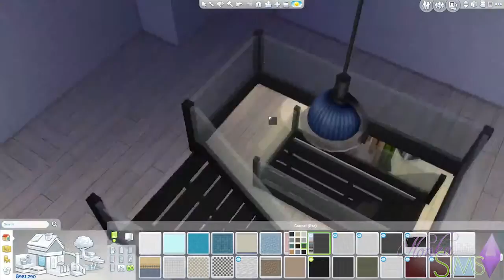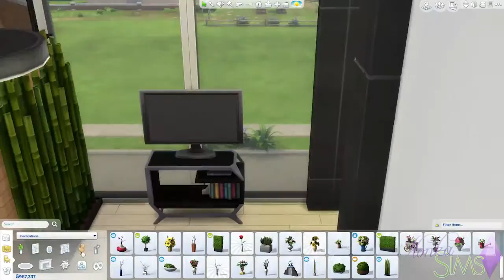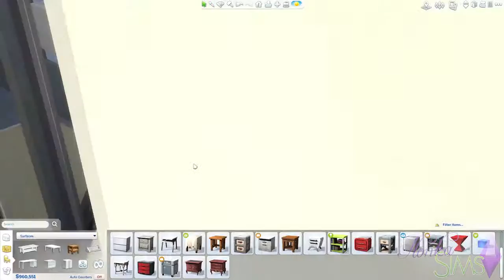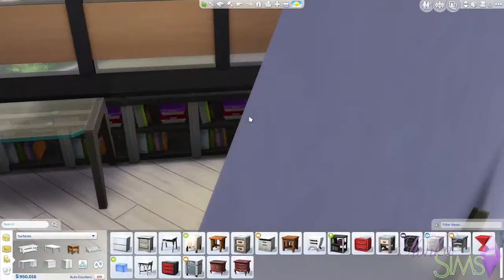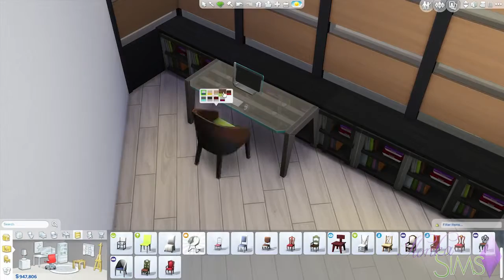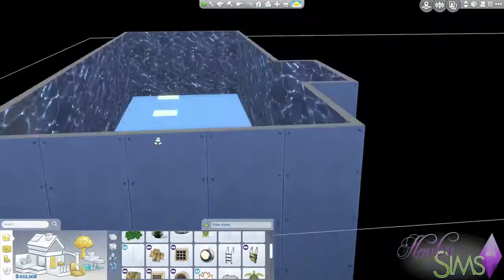The Sims 4 Speed Build - Euphoria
Here's another speedbuild for you (: It's a small-ish (so not huge) modern home. If you like it and want to see more please let me know (;

Hi guys, I'm IlonkaSims, just another simmer who loves to build and this is where I share my builds with you!
I do this so that you cannot only download them on 'The Sims 4 gallery', but also see how I build these houses or public spaces, and hopefully you can pick up some tricks :D
I'll TRY to upload at least twice a week (Tuesday & Thursday), but if I'm not too busy with university I might upload some extra videos!